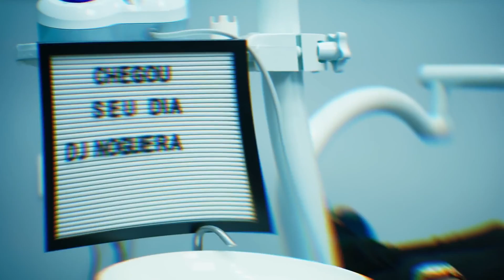DUAS VERSÕES DE MIM MESMO - Noguera DJ ft Guto VGS, Vitin, GW, Myres, Fernandinho FN e Yuri Redicopa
Download Abaixo!

Ficha Técnica:
Direção: Tomaz Edson @tomazedson
Edição: Léo Costa @oleozinzs
Assist. Dir: Marlon Silva @marlon_director
Produção: Otavio Franco

Artista: Noguera DJ ft Guto VGS, Vitin, GW, Myres, Fernandinho FN e Yuri Redicopa
Produção: DJ
Ano: 2022